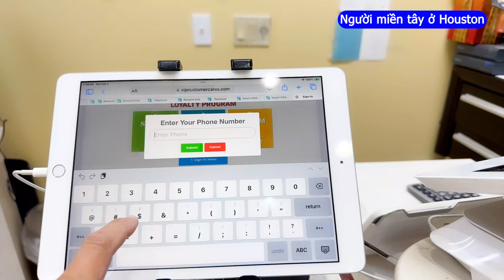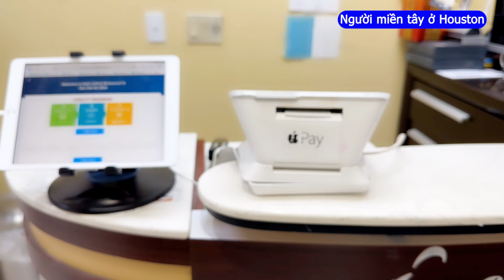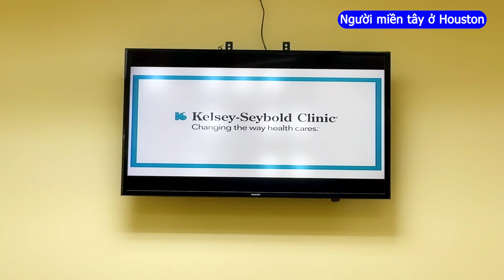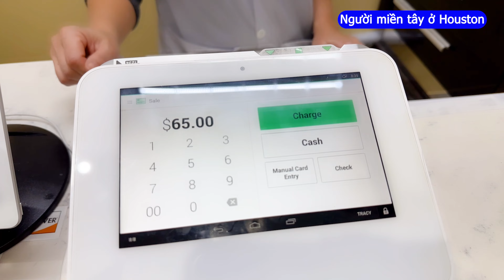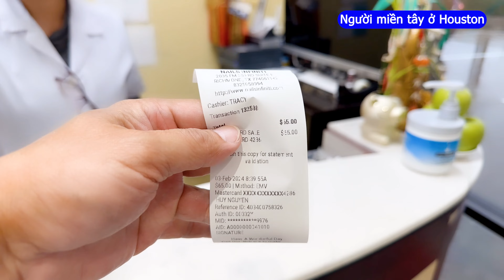Tôi Đi Làm Pedicure Và Trăn Trở Người Việt Làm Nails Ở Mỹ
Tôi Đi Làm Pedicure Và Trăn Trở Người Việt Làm Nails Ở Mỹ. Thưa quý vị và các bạn, tôi đi làm pedicure và qua nói chuyện với nhiều thợ nails, mình biết được rằng ngàng công nghiệp nails của người Việt tại Mỹ đang rất khó khăn do lạm phát, nhưng ngoài ra còn nhiều lý do sâu xa khác mà làm cho thợ Nails sẽ ngày càng sống khó khăn hơn. Thu nhập thợ nails giảm xúc bao nhiêu phần trăm? Hãy theo dõi Video tôi đi làm pedicure để hiểu thêm chi tiết.
►Đừng quên đăng ký và nhấn chuông để là người nhận video mới nhất từ Người Miền Tây Ở Houston. Hãy nhấn thích video và chia sẻ giá trị này để nhiều người cùng xem hơn và biết đến kênh Người Miền Tây Ở Houston bạn nhé. Xin cảm ơn.

© Bản quyền thuộc về Người Miền Tây Ở Houston
© Copyright by Nguoi Mien Tay O Houston ☞ Do not Reup